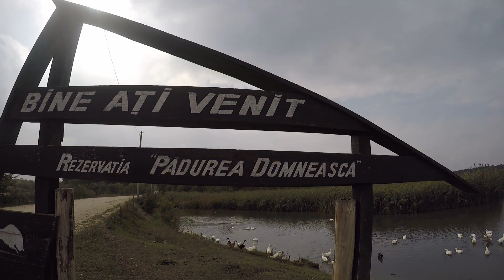The EUROPEAN BISON: Padurea Domneasca, Moldova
We drive in northern Moldova to discover an incredible Reserve where one can find a small herd of european bisons. These animals were donated by the Polish State back in 2005.

The Natural Reserve Padurea Domneasca (Royal Forest) is the largest in Moldova, covering an area of 6,032 ha. It is located in Glodeni along a stretch of land that borders the Prut River on the border with Romania.